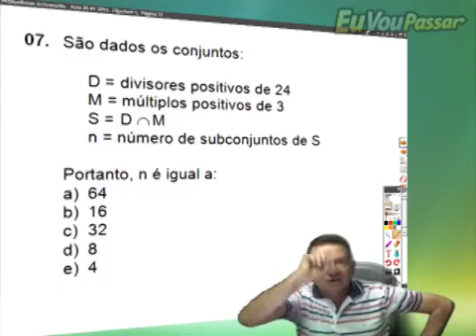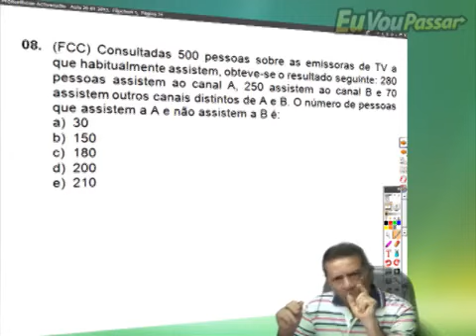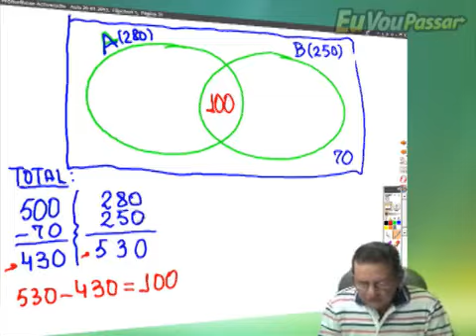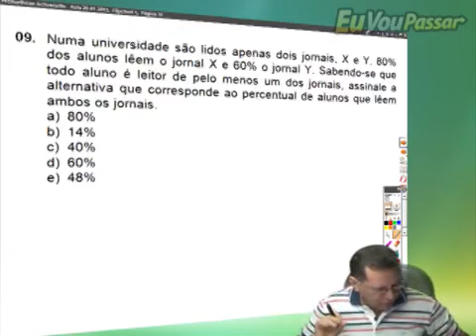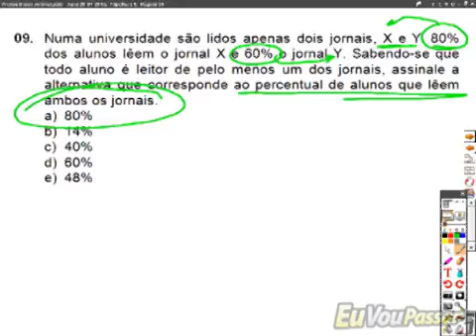luizpacifico matbasica completo 045 low